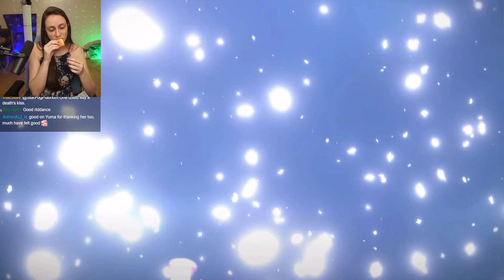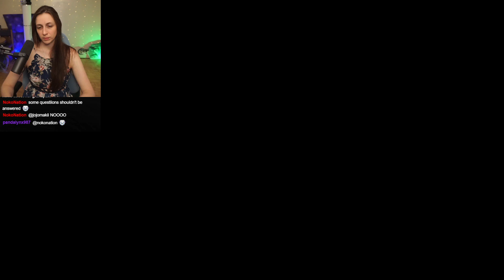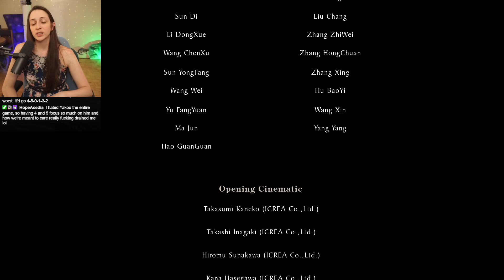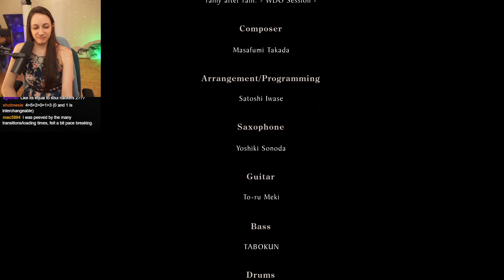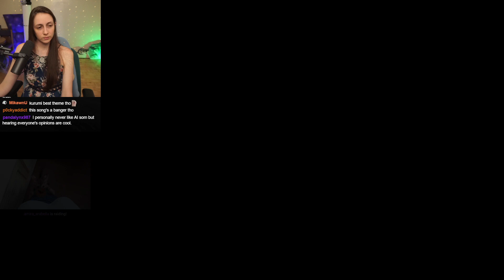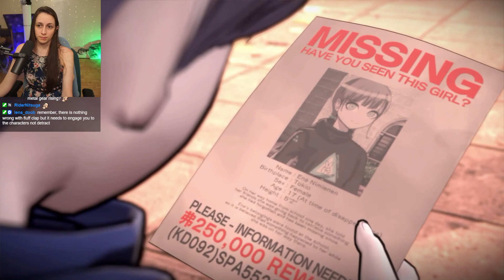Rain Code First Playthrough ~ Part 11 FINALE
UNEXPECTEDLY FINISHED THIS GAME WOOHOO!! But yeah, final thoughts are at the end of this stream! thankfully the ending is absolutely fantastic in nearly every way!! Doesn't make up for the who middle of the game though for me.  Like a 5.5/10 game for me at the end of the day.  But god DANG I loved Makoto and Vivia through and through xD